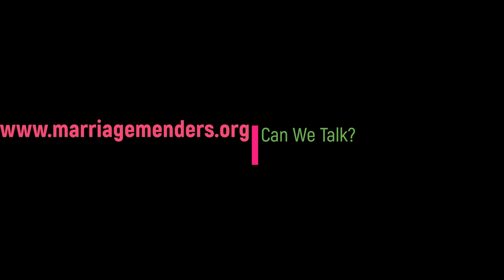Let's Talk About Sex in Marriage-Season Finale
The final episode of "Can We Talk"-Episode 12-Let's Talk About Sex. Derrick & Sonya have a in-depth talk about sex in marriage. Want real talk about sex? Here it is! Season 2 will resume in the fall of 2018. for other episodes, counseling and resources.